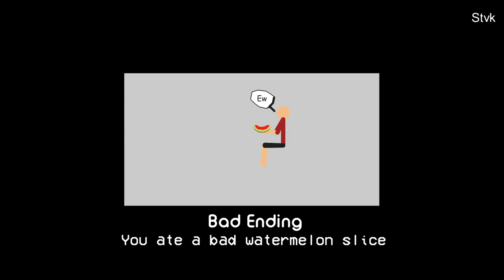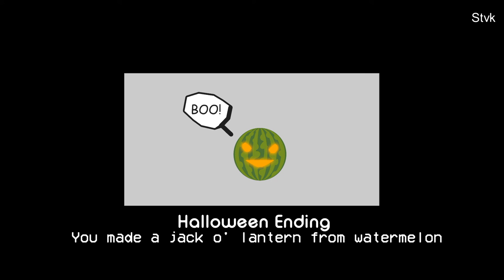Eating Watermelon All Endings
mình là người Việt nha
trình tiếng Anh của mình không được tốt cho lắm, mong các bạn thông cảm.

tag (để tra cho dễ)
bái bai